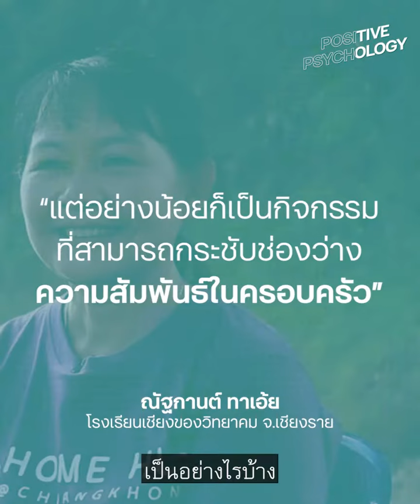ลายมือแทนหัวใจ จดหมายแทนคำพูด | FamSkool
ลายมือแทนหัวใจ จดหมายแทนคำพูด - ณัฐกานต์ ทาเอ้ย โรงเรียนเชียงของวิทยาคม จ.เชียงราย